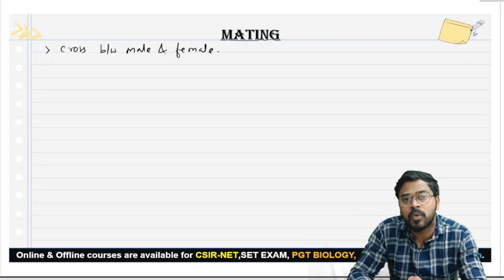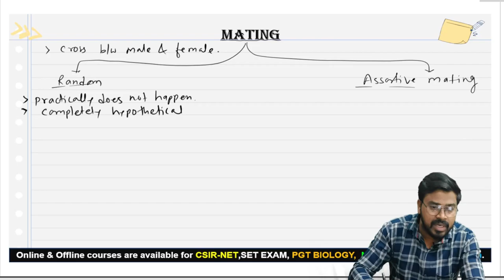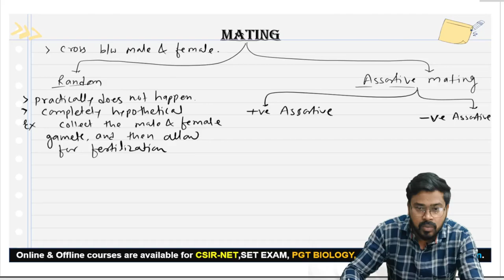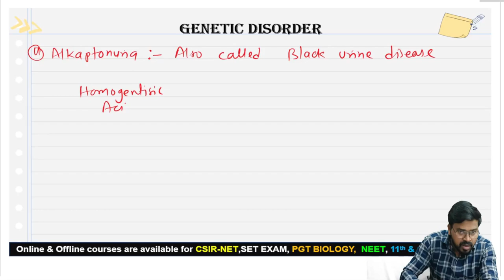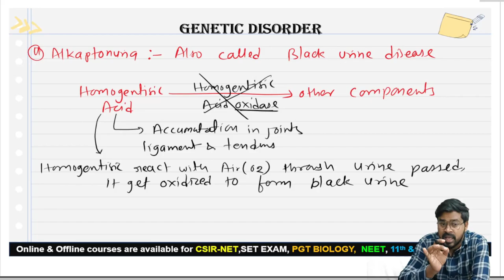DAY 13 22 FEB GENETIC DISORDER & MATTING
CONNECT US:-
IN THIS VIDEO WE ARE DISCUSSED GENETICS | PEDIGREE ANALYSIS | AUTOSOMAL & SEX LINKED DISEASES.
1. Important chapters/ topics for CG/MP-SET exam.
2. Strategy to crack CG/MP-SET Exam easily.
3. All about CGSET Exam syllabus
4. Marks weightag for each and every unit    CG/MP-SET (Life Science)

BY using this CG-SET study plan and strategy analysis, you can get maximum marks.

Best of luck for CGSET Exam (Life Science)